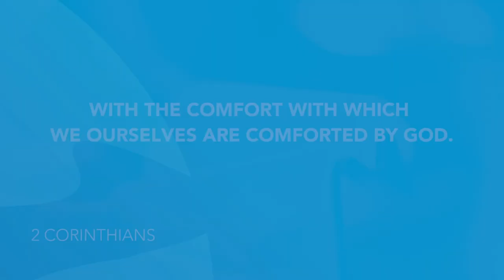Daily Devotion | Pastor John Spencer | Wednesday, December 2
When we go through hard times God is always there to comfort us.